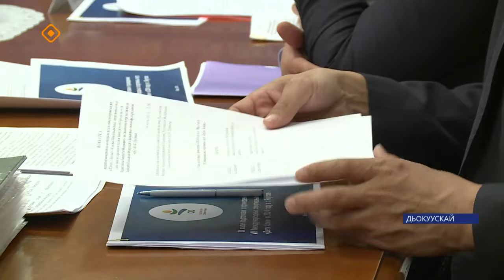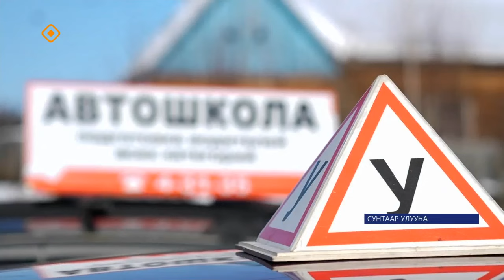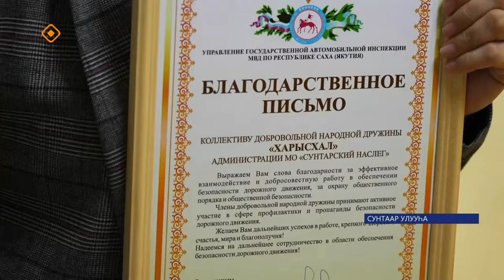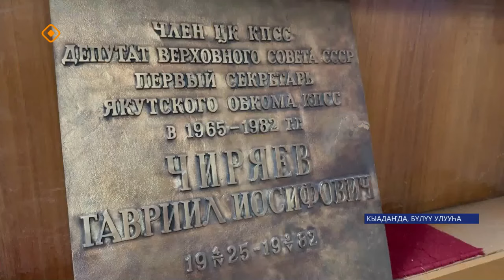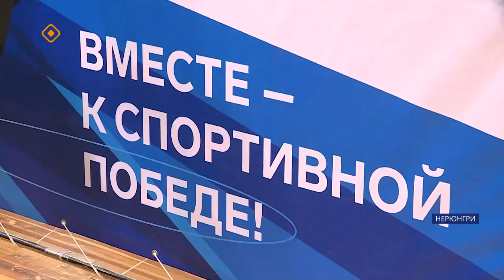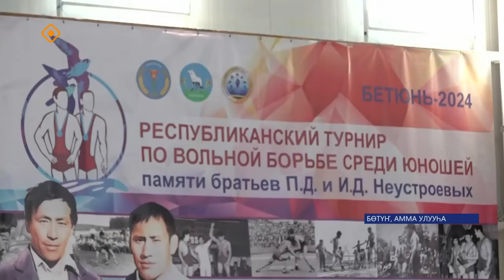«Саха сирэ» информационнай биэрии. Кулун тутар ый 29 күнэ 20:30